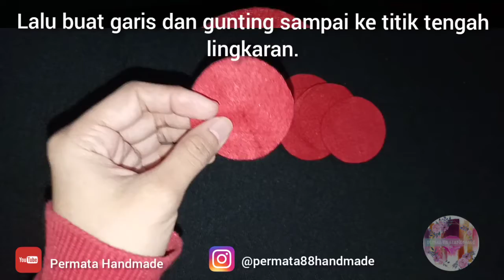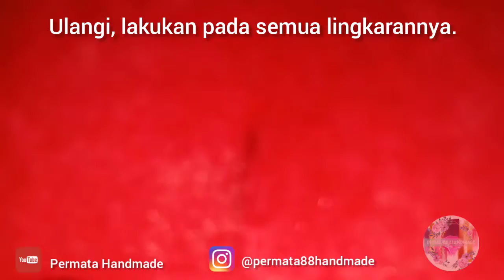Membuat bunga mawar dari kain flanel | how to make felt rose flowers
Assalamu'alaikum..

How to make felt rose flowers.
Permata Handmade ingin membagikan cara membuat bunga mawar dari kain flanel.
Bikin yuk.. bunga mawarnya cantik loh.. kelihatan seperti bunga mawar aslinya.
Bikin yang banyak say.. karena bunga mawar ini bisa juga dijadikan untuk hiasan di rumah khususnya meja ruang tamu kita, makin cantik bila ditaruh di vas bunga.

Langsung nonton video tutorialnya sampai habis yah mom! 😁

Boleh juga komen bila kamu punya ide & saran ingin dibuatkan tutorial lainnya.

Terimakasih & selamat mencoba!!! 😘